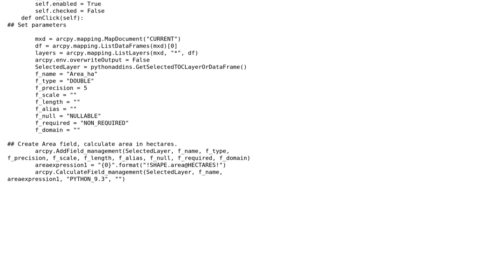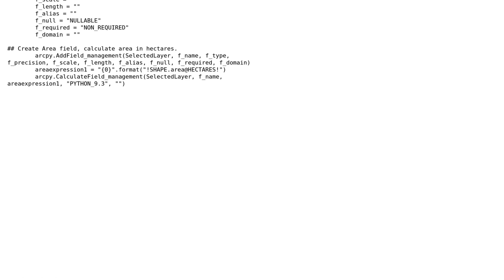GIS: ESRI Add-In is [ MISSING ]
With thanks & praise to God, and with thanks to the many people who have made this project possible! | Content (except music & images) licensed under CC BY-SA | Music | Images & others | With thanks to user Ollie Lau user Ali and the Stack Exchange Network Trademarks are property of their respective owners. You are responsible for your own actions.